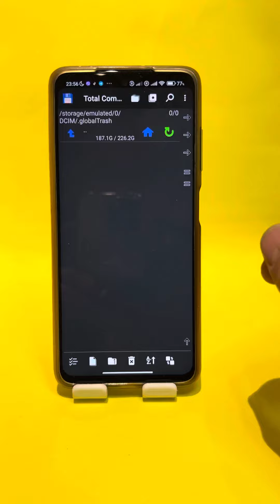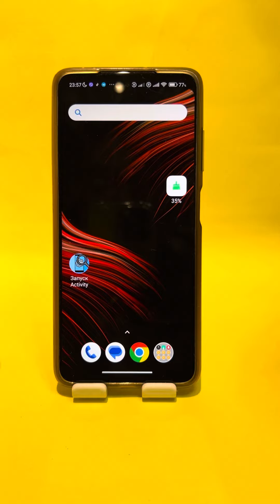Как увеличить память на телефоне?